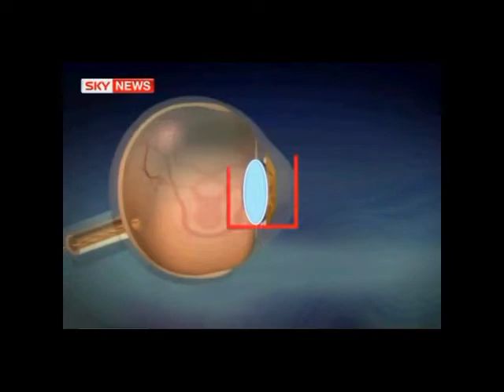London Eye Hospital - Sky News Reports on the Light Adjustable Lens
Mr Bobby Qureshi, Consultant Ophthalmic Surgeon at the London Eye Hospital implants the first Light Adjustable Lens in the UK